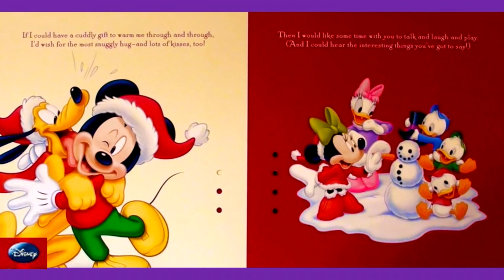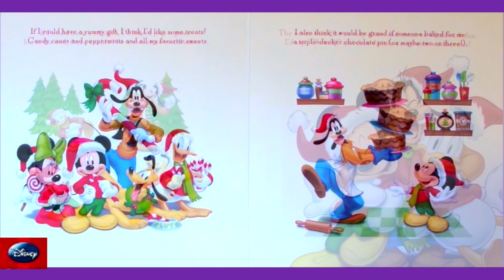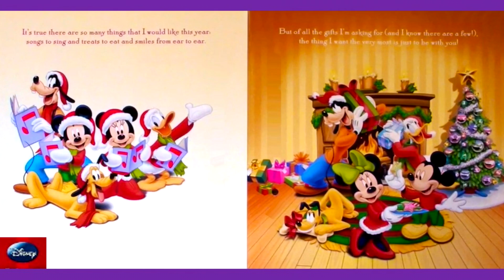ALL I WANT FOR CHRISTMAS Read Aloud, Mickey Mouse Clubhouse Disney Storybooks Learn to Read Along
Disney Mickey Mouse Clubhouse ALL I WANT FOR CHRISTMAS Read Aloud and Read Along with music and lots of animal sounds.  Go Goofy Go learn to read for toddlers and kids.